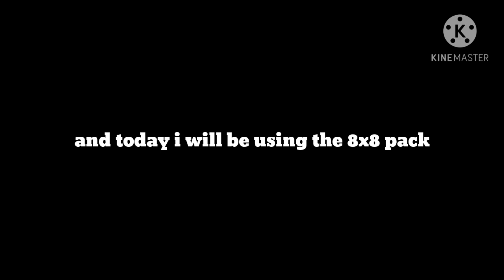hilarious textures!/mcpe pack 8x8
sorry teddy if I used your intro I thought it might be funny.

:) bye